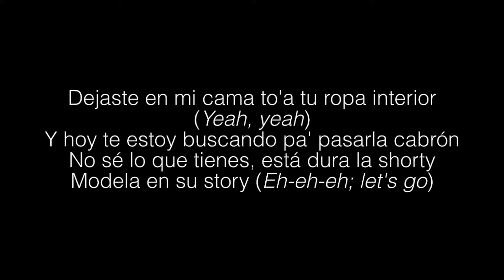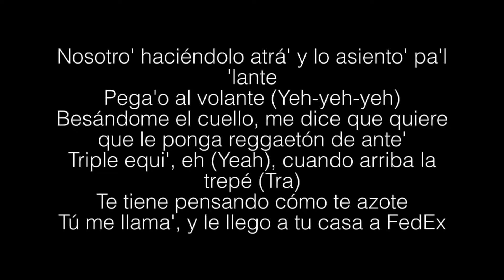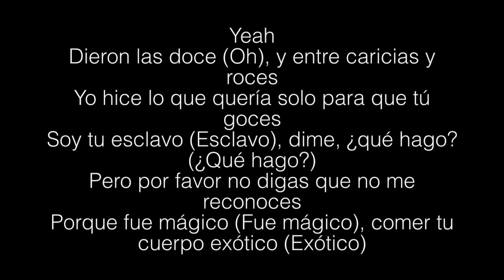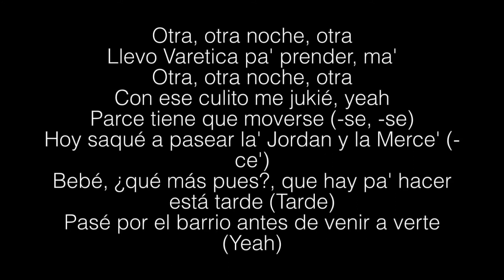Rich Music LTD, Dalex, Sech- Quizas Lyrics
Letra de "Quizás" ft. Justin Quiles, Wisin, Zion, Lenny Tavárez & Feid]

[Intro: Sech, Wisin, Zion & Sech]
Hola (The Avengers)
Quiero saber tu nombre y quizá, tal vez (Otros niveles musicales; tal vez)
Algo podríamos tener, no sé (No sé)
Si me pensaste (Ah-ah), como yo te pensé (Pensé; Los Vengadores)
Fue que yo me acordé, que ayer (Que ayer), tú, uh-uh

[Pre-Coro: Feid, Wisin]
Dejaste en mi cama to'a tu ropa interior (Yeah, yeah)
Y hoy te estoy buscando pa' pasarla cabrón
No sé lo que tienes, está dura la shorty
Modela en su story (Eh-eh-eh; let's go)

[Coro: Dalex, Zion & Dalex, Zion, Wisin]
Ayer en la noche empezamo' y la disco encendi'a y tú prendi'a (Tra)
Anoche lo hicimo' en el carro y hoy ni me conocía'
Qué rico lo hacías, bebé (Z-Diddy; Ah)
Ayer en la noche empezamo' y la disco prendi'a y tú encendi'a (Tra)
Qué rico lo hacía', bebé

Nosotro' haciéndolo atrá' y lo asiento' pa'l 'lante
Pega'o al volante (Yeh-yeh-yeh)
Besándome el cuello, me dice que quiere que le ponga reggaetón de ante'
Triple equi', eh (Yeah), cuando arriba la trepé (Tra)
Te tiene pensando cómo te azote
Tú me llama', y le llego a tu casa a FedEx

Yo-Yo-Yo, yo tengo una gata que me gusta
Es media masoquista y le gusta por detrá', -trá' (Tra)
Conmigo siempre bebe, pero de ve' en cuando a ella le gusta fumar (Z-Diddy; you know)
Cuando le meto (Duro), se nos forma el capsulón hasta el techo (El techo)
Yo la quiero porque es un booty nuevo (Booty nuevo)
No necesito otra más, baby por eso
¡Zion, baby!

[Coro: Lenny Tavárez, Dalex, Zion & Dalex, Wisin, *Zion*]

Yeah
Dieron las doce (Oh), y entre caricias y roces
Yo hice lo que quería solo para que tú goces
Soy tu esclavo (Esclavo), dime, ¿qué hago? (¿Qué hago?)
Pero por favor no digas que no me reconoces
Porque fue mágico (Fue mágico), comer tu cuerpo exótico (Exótico)
Yo estaba enfermo de amor y tú fuiste mi antibiótico
Te mordía los labios, tú decías "dame" (Tú decías "dame")
Que te llevara al cielo y que el momento no acabé (Préndelo-préndelo)

Shorty, ¿cómo te va? (¿Cómo te va?)
El perfume de tu cuerpo no se me va (No se me va)
Los cristale' empeña'os por la humeda' (Wuh)
Y lo' condones en la gaveta por si se da, si se da, da
Tú eres adicta al perreo, pero más al bellaqueo (-queo)
69 posiciones y nos vemo' (No' vemo')
Tenemo' un vicio que siempre los dos queremo' (Queremo')

Llevo Varetica pa' prender, ma'
Otra, otra noche, otra
Con ese culito me jukié, yeah
Parce tiene que moverse (-se, -se)
Hoy saqué a pasear la' Jordan y la Merce' (-ce')
Bebé, ¿qué más pues?, que hay pa' hacer está tarde (Tarde)
Pasé por el barrio antes de venir a verte (Yeah)

[Coro: Dalex, Sech, Wisin]
Qué rico lo hacías, bebé (Ah)
Ayer en la noche empezamo' y la disco encendi'a y tú 'tás prendi'a (Tra)
Ayer empezamo' en el carro, hoy ni me conocía'
Qué rico lo hacías

[Outro: Wisin & Sech]
Okay, conocidos mundialmente como: Los Vengadores
(The Avengers)